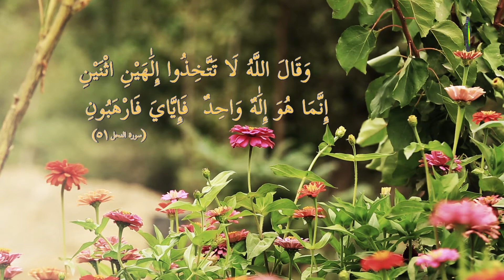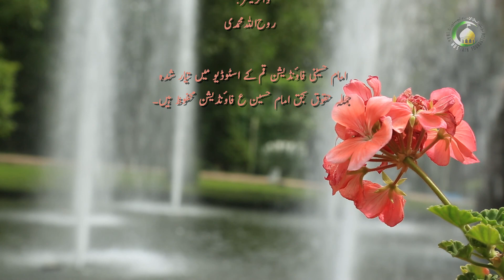11 دین میں غور و فکر کی ضرورت (7)- محمد علی رمضانی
دین شناسی کا ایک اہم فائدہ جذبۂ خدمت خلق ہے، جو ا نسان دیندار ہوتا ہے اس میں خلق خدا کی خدمت کرنے کا جذبہ کوٹ کوٹ کر بھرا ہوا ہے یہی جذبہ معاشرے کو فلاح و بہبود کی راہ پر گامزن کرتا ہے، اس درس میں اس اہم فائدے کو واضح اور سادہ لفظوں میں بیان کیا ہے۔